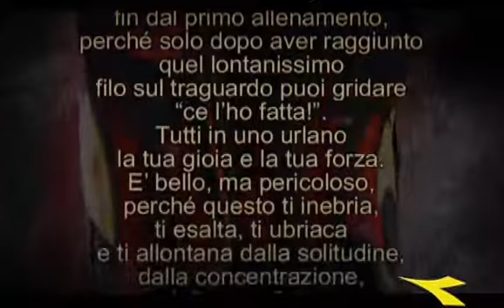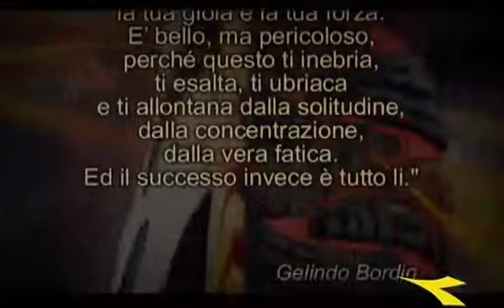DIADORA - Gelindo Bordin